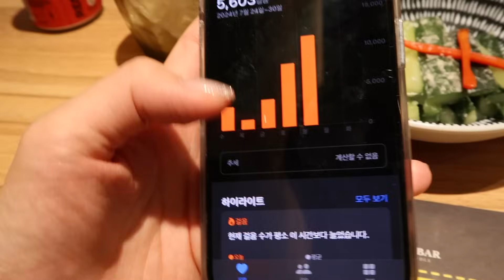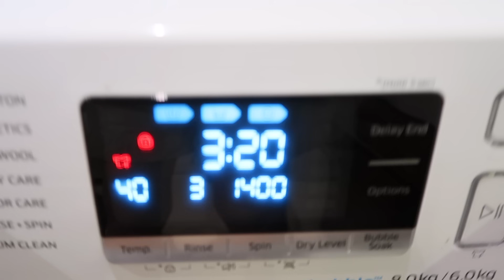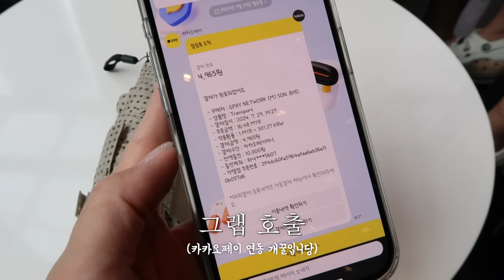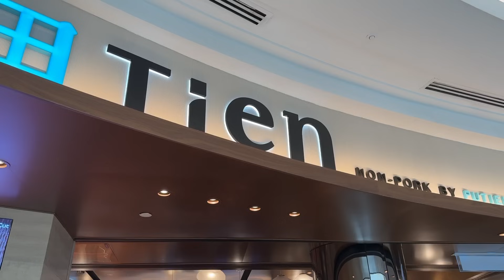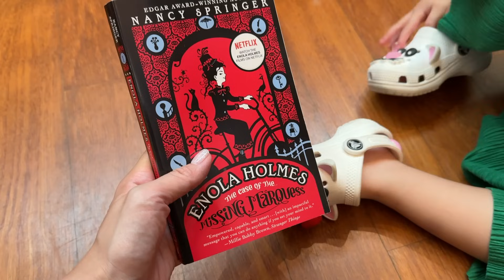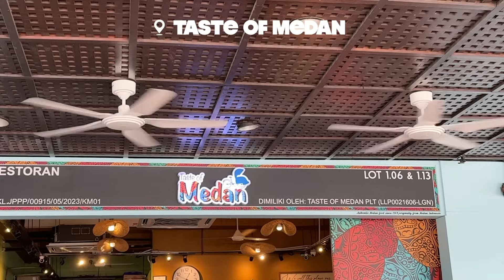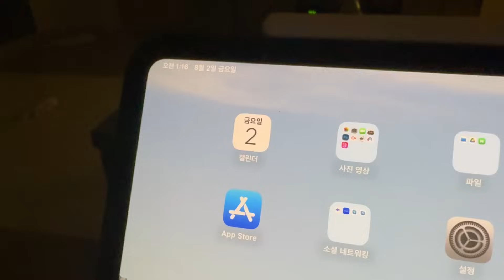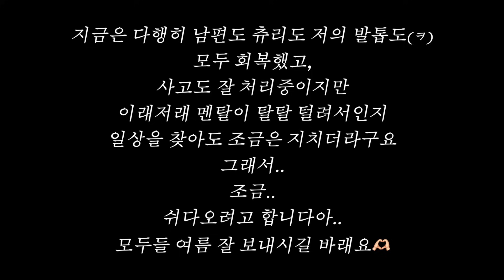쿠알라룸푸르에 오긴 왔는데... (한달살기하기 좋은 말레이시아_절망편🔥)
haha
휴가, 방학 잘 보내셨나요
저희는 말레이시아 쿠알라룸푸르에 다녀왔어요!
정말 신나게 도심구경도 하고 물놀이도 할 계획이었지만
출발부터 무언가,, 자꾸 일정과 컨디션이 어그러지며..
그 한달살기, 어학연수하기 좋다던 말레이시아에서
여행 절망편 영상을 들고오게 되었는데요..헤헤
보시는분들이 덩달아 골치아파지시는건 아닐까
걱정이 되기도 합니다(ㅋㅋ)

거의 지난 3주 되는 시간동안 정말 이런저런 일들이 많아서 그런지
일상이 사알짝 버거워지는 상태까지 오더라구요ㅎ
그래서 영상을 조금 쉬면서 일상도 정돈하고
해야할 일들도 조금 여유롭게 정리하는 시간을 잠시 가지려고 해요
많진 않아도 늘 저의 영상을 기다려주시고 재밌다고 해주시는
모든 분들,, 제가 정말정말 감사하다는 말씀 드리고 싶습니다!
무더운 여름 마무리 잘 하시길 바라고
저도 선선해지기 전에 돌아오도록 할게요,,💛
여름 잘 보내세요!!